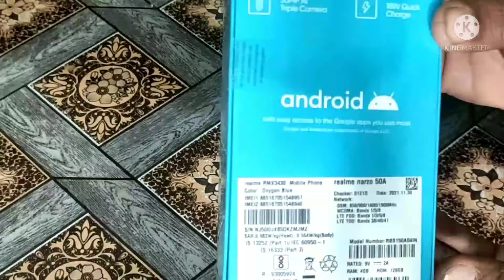Realme Narzo 50A Unboxing ‖ Narzo 50A ‖ ITC Ifham Tech Coverage ‖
Unboxing narzo 50a
Unboxing realme narzo 50a
ITC Ifham Tech Coverage

Hello friends swagat ha apka hamare youtube chnl me.

Aaj hamlog realme narzo 50a ki Unboxing karne wale hain.

Agar aapko ye video achhi lage to plz guys like 👍jarur karna aur agar hamare channel per nye h to lal color ke button ko dabakar hamare channel ko bhi subscribe kar den.

See You In Next Video, Have A Nice Day.ITC